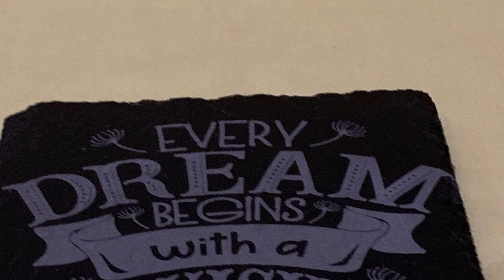Slate Coasters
Slate coasters are a trendy and beautiful addition to your table or a well appreciated gift for a friend. They can be unique gifts for Mother’s Day, Father’s Day, birthdays, housewarming or even a Thinking of you.  They can be customized for your event.